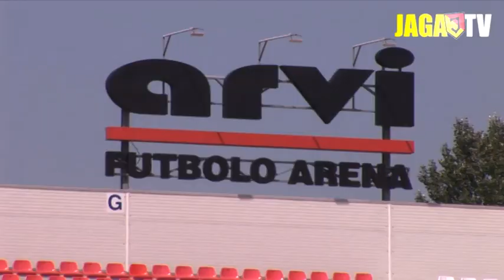Jagiellonia - Ekranas Poniewież (2:0) - SKRÓT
Skrót meczu sparingowego Jagiellonia Białystok - Ekranas Poniewież rozegranego podczas obozu treningowego Jagiellonii w Mariampolu na Litwie.